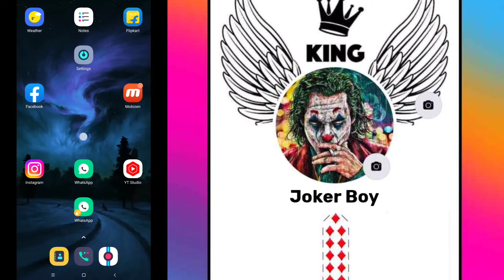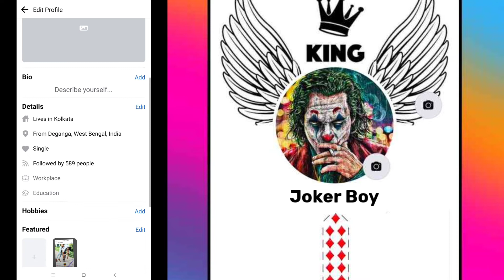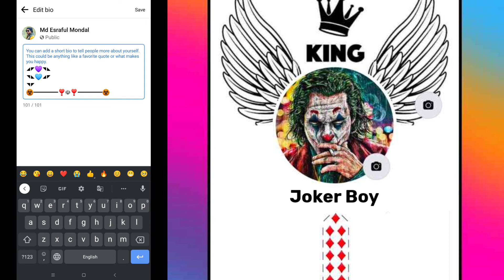Facebook bio style | बाद में पछताओगे 😲 Facebook bio me kya likhe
Facebook bio stylish | बाद में पछताओगे 😲 Facebook bio me kya likhe

* aaj aap logon bataunga Facebook bio mein kya likhen and Facebook bio stylish kaise karen iske bare mein video mein aantak Bane rahe pura jankari aapko mil jaenge

(Search)

facebook bio style
facebook bio me kya likhe
facebook bio
facebook bio style text
facebook stylish bio
fb bio style
fb bio

Hît Lîkê 😚

Mr. Bhai